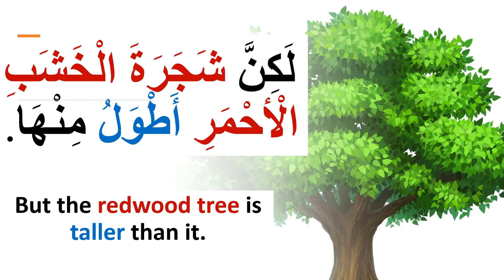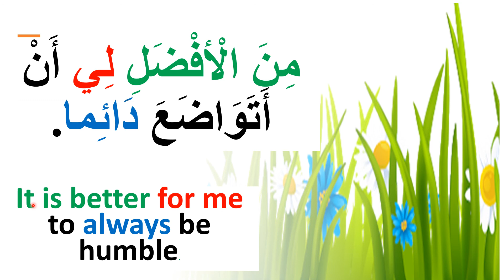🍹SHORT ARABIC STORY FOR BEGINNERS/ ENGLISH SUBTITLE/ WITHOUT MUSIC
🍡🍊ARABIC CONVERSATION/PHRASES:GOOD  MANNERS/ETIQUETTES

🍓ARBIC PHRASES/CONVERSTION: COMMUNICATION & SOFT SKILLS

🍈ARABIC VOCABULARY./VOCABULAIRE EN ARABE

🍋ARABIC SHORT STORIES/RIDDLES

🍉ARABIC READING COMPREHENSION

🍧DIFFICULT ARABIC ALPHABETS

🍍SPEED UP ARABIC READING FLUENCY

🍿ARABIC FOR DISINTERESTED/ RESISTANT STUDENTS

🍚ARABIC FOR (EXTREMELY) YOUNG STUDENTS(6 MONTHS-3 YEARS)

عربی یاد بگیر # ,
# LEARN_ ARABIC with  arabic_SHORT_ STORIES  -ENGLISH & FRENCH SUBTITLES  and WITHOUT MUSIC